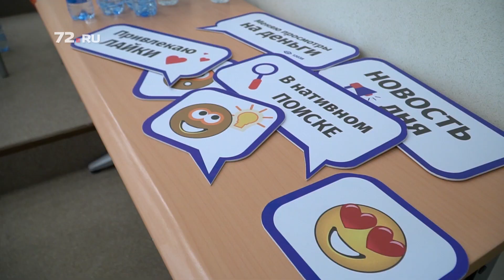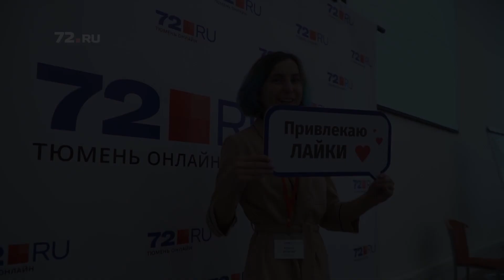Бизнес завтрак 26.09.2018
Вы не задумывались, почему федеральные сети всё активнее притесняют местный бизнес и создают условия, с которыми трудно конкурировать? Есть ли способы стать заметнее на бизнес-пространстве Тюмени, и как лучше местным предпринимателям продвигать свои товары и услуги?

На эти и многие смежные темы поговорили представители тюменских компаний на деловом мероприятии от сайта 72.ru. Приглашенный эксперт в вопросах эффективного маркетинга и консалтинга Илья Пискулин поделился с гостями секретами взаимодействия компаний с клиентами, а также рассказал, какую роль в экономике и перспективах предприятия играет хороший сервис.